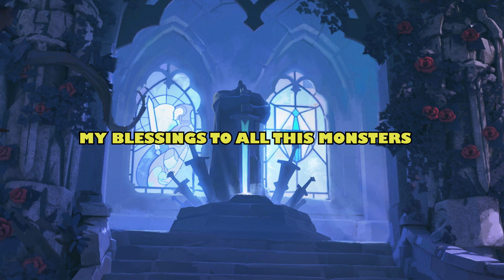🎵Albion Bard🎺 - Knightfall🎧